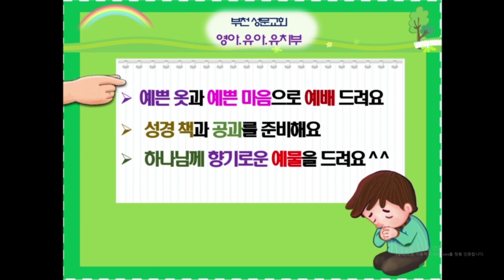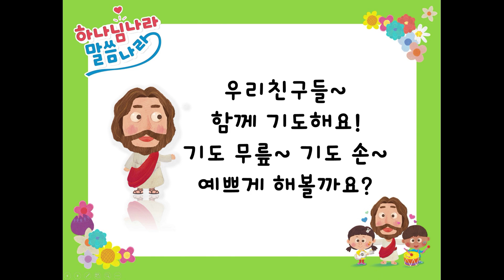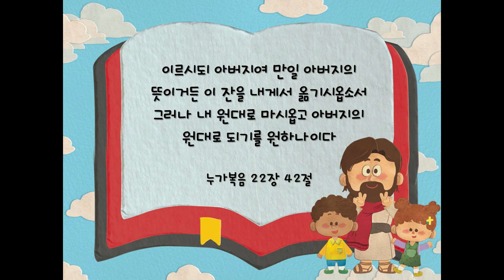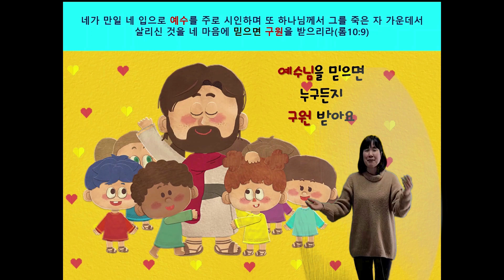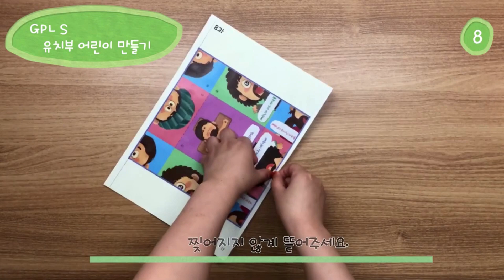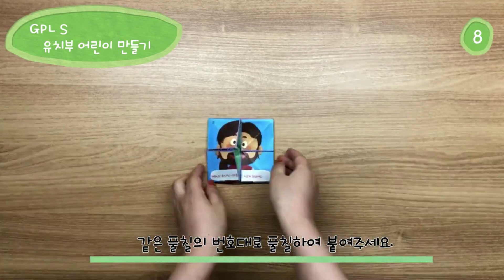구원하신 예수님 ㅣ 영유아유치부 ㅣ 부천성문교회 ㅣ 2021-02-21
"구원하신 예수님"